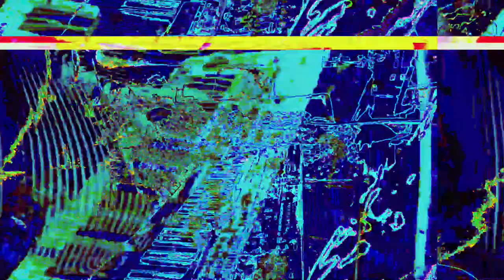[EPILEPSY WARNING] Movie 23 05 20 21h28m05s *Photosensitivity Warning*